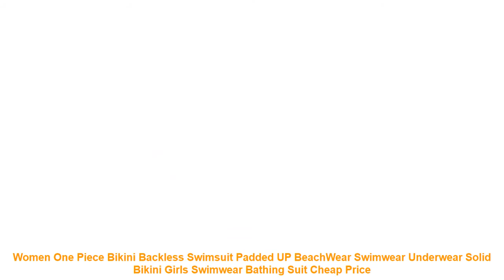Women One Piece Bikini Backless Swimsuit Padded UP BeachWear Swimwear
Cheap Women One Piece Bikini Backless Swimsuit Padded UP BeachWear Swimwear Underwear Solid Bikini Girls Swimwear Bathing Suit with Free Worldwide Shipping!  Check Discount Price

Description: 100%Brand new&high quality
Material: 82% polyamide fibre + 18% Spandex
Color:Black.White
Size:S.M.L
Note: Please compare the detail sizes with yours and allow 2-3CM differences due to manual measurement. thanks!
Package included: 1Pc Swimwear
2.All major credit cards are accepted through secure payment processor PayPal.
3.Payment must be received within 7 business days of auction closing.
2.Items will be shipped within 1-3 business day when we received payment.
3.Delivery time depends on destination and other factors;
4.International buyers please note: a.Import duties. taxes and charges are not included in the item price or shipping charges. These charges are buyer responsibility. We will try our best to reduce the risk of the custom duties.
b.Please check with your countrys customs office to determine what these additional costs will be prior to buying.
On Jan-14-18 at 22:43:22 PST. seller added the following information: Item Type: One Pieces
Sport Type: Swim
Material: Spandex
Gender: Women
Pattern Type: Solid
Model Number: Padded Backless Swimwear
Fit: Fits smaller than usual. Please check this stores sizing info
Brand Name: hirigin
Material: 82 Spandex
Color:Black.White
Size:S.M.L
2.All major credit cards are accepted through secure payment processor PayPal.
3.Payment must be received within 7 business days of auction closing.
2.Items will be shipped within 1-3 business day when we received payment.
3.Delivery time depends on destination and other factors;
4.International buyers please note: a.Import duties. taxes an